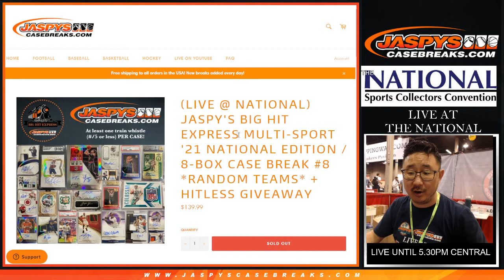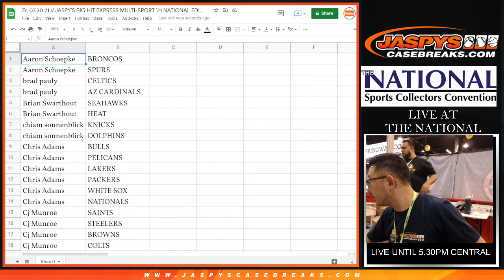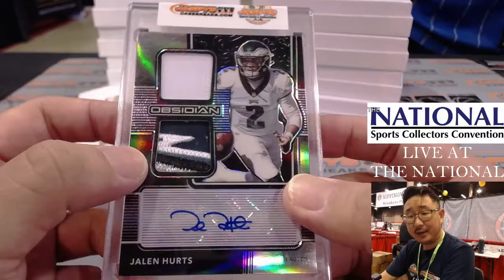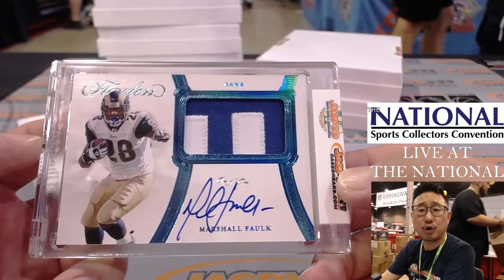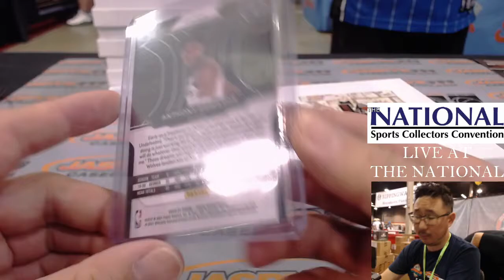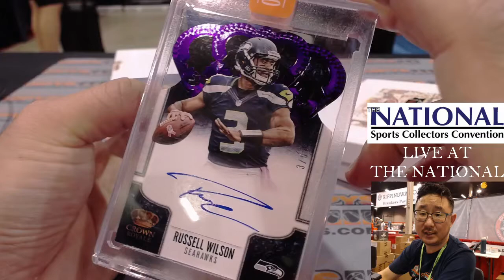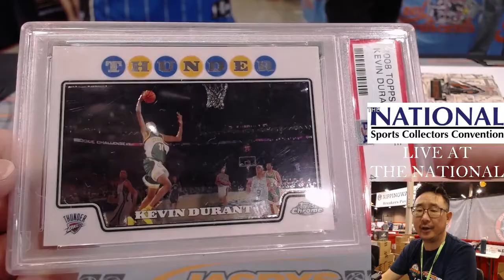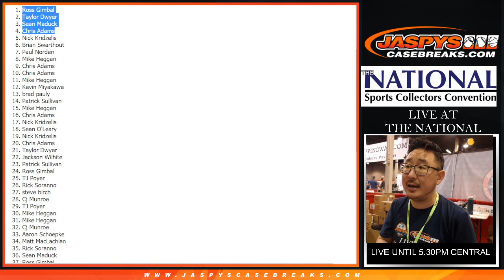Fr, 07.30.21 // JASPY'S BIG HIT EXPRESS MULTI-SPORT '21 NATIONAL EDITION / 8-BOX CASE BREAK #8